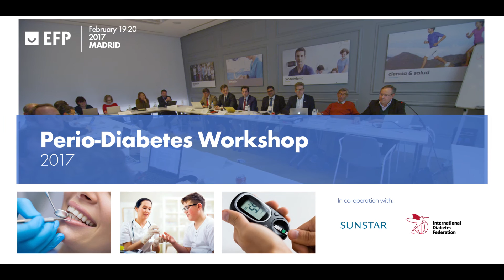Dániel Végh on Perio-Diabetes Workshop - short video